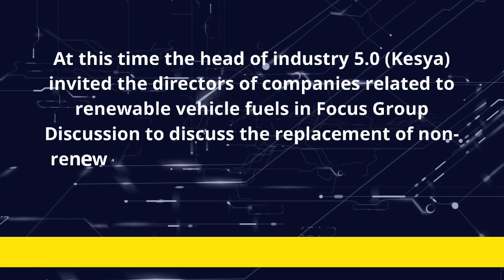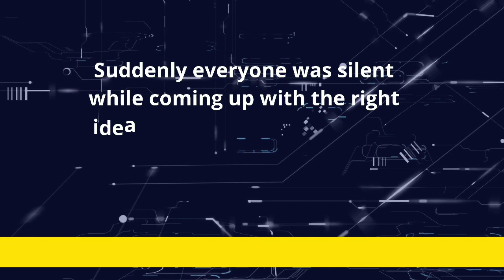FGD Group 1 — Replacing Vehicle Fuel with Renewable Energy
Supporting Lecturer:
Bazlina Dawami Afrah, S. T., M. T., M. ENG

ETIKA – FGD Group 1 B Indralaya
1. M. Naufal Akbar  (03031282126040)
2. Markus Luter S (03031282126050)
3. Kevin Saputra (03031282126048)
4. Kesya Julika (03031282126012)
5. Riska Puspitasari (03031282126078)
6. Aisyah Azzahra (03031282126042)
7. Alya Putri Y (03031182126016)

Production Job :
Director              : M. Naufal Akbar
Ex. producer      : Aisyah Azzahra
Script Writing    : 1. Markus Luter S
                              2. Alya Putri Y
Editor                 : Riska Puspitasari
Editor Subtitle  : Kevin Saputra
Record Sound  : Kesya Julika

Role :
1. Fuel company                                            : Markus Luter S
2. Petroleum company                                 : M. Naufal Akbar
3. Renewable energy company                   : Kevin Saputra
4. Vehicle company                                       : Alya Putri Y
5. Researcher of artificial photosynthesis : Riska Puspitasari
6. Environmentally friendly researcher       : Aisyah Azzahra
7. Industry leader 5.0                                     : Kesya Julika

Theme            : Engineering
Subtheme      :Transportation and fuel
Background   :Related company workspace
System           :Online
Place              :Zoom meeting international
Time               :08.00 a.m Greenwich mean time (other adjust)
Formulation of The Problem :
Regarding renewable transportation with a hydrogen fuel system, because non-renewable petroleum energy is running low, it is feared that it will run out, therefore there is a need for action to convert renewable energy, namely hydrogen. Which of these will be discussed by some related company director.
Problem Solving :
To replace vehicle fuel which was originally petroleum (non-renewable energy) into hydrogen fuel (renewable energy).
Additional data :
- Decrease in petroleum production
- Many vehicle are sold and carbon emissions are generated
- Hydrogen solution as fuel and it’s process
- The process of artificial photosynthesis produces hydrogen
- Replacement of petroleum into hydrogen.

Narration :
Industry 5.0 is in progress, as the case with vehicles. All components of technology are starting to be changed one by one into efficient technology with renewable and environmentally friendly energy sources. At this time the head of industry 5.0 (Kesya) invited the directors of companies related to renewable vehicle fuels in Focus Group Discussion to discuss the replacement of non-renewable fuels considering the entry of the industry 5.0 which is in progress.

Kesya       : Alright ladies and gentlemen, well-known director of a vehicle-related company. I think there is a need for action to replace petroleum fuels with renewable ones, considering the entry of industry 5.0 has entered now
Naufal     : I don’t agree with your opinion maam, because I mean, what fuel other petroleum can give good results like today’s vehicles
Kevin       : Renewable energy that can use hydrogen, namely from electrolysis, where this electricity is the fuel for the running of the vehicle
Markus   : Don’t you think this method is complicated and doesn’t last long for long trips?
Riska       : Technology such as the artificial photosynthesis can be applied to be assembled into the car, so that it can last longer
Alya         : How to withdraw the vehicles that have been sold a lot, after all the vehicles with petroleum just need to be refilled at the gas station
Aisyah     : If we using petroleum, the amount of high carbon emissions causes the ozone layer to thin, respiratory problems in humans, and limited vision due to carbon fumes in the sky
Naufal     : Then how do we attract the many vehicles in this world?
Kesya      : Therefore, at the same time we discuss the issue after we agree to use the renewable energy mentioned above, we think about it

Suddenly everyone was silent while coming up with the right idea to solve the problem and then…..

Alya       : Maybe, we can take their vehicle back while they are servicing and exchange it for a renewable energy vehicle
Aisyah   : What about the vehicles that are taken or thrown into the junk and piled up international trash
Riska     : Maybe it could be like the principle of photosynthesis, waste substances could be more useful, maybe the internal engines were replaced with the electrical system like that
Kevin     : Maybe the proposal can be accepted, namely the old vehicles is replace with an electrolysis engine, then the gas station is replaced with a vehicle charge place
Markus : Yes, it is possible that we all agree with changing this fuel for the health of our earth. It’s just a matter how to apply it, which requires a lot of money

Everyone in Zoom laugh

Kesya   : It can be thought later. Maybe that’s our discussion, thank you to the director of the company who was present. For the next process to be continued in the future

Everyone in Zoom clap their hand as a form of appreciation